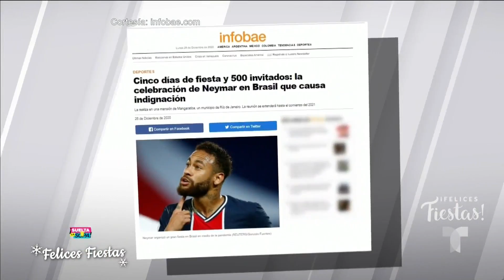¡Neymar: lo tachan de irresponsable por organizar una fiesta masiva! | Suelta La Sopa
Video oficial de Telemundo Suelta La Sopa. Neymar vuelve a estar en el ojo del huracán, pero esta vez por organizar tremenda fiesta de fin de año, y eso no es todo, el reventón durará varios días.